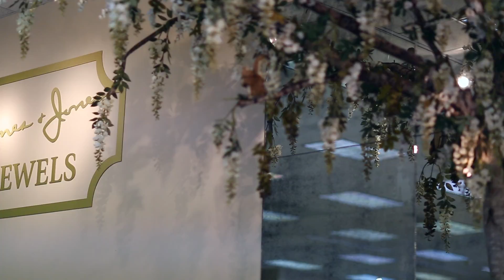comercial jones jones 1